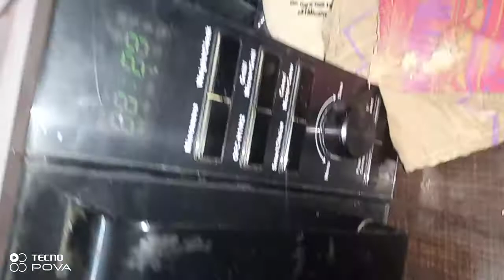pastta pizza🍕 IFB20BC5 (1)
IFB 20BC5 HOME DEMO